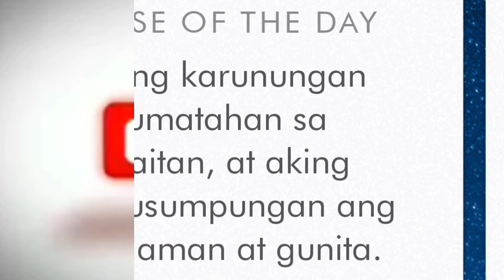Workout Hobby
Another entertainment videos brought to by MelrapsTv
Producer by Melvin Rapas